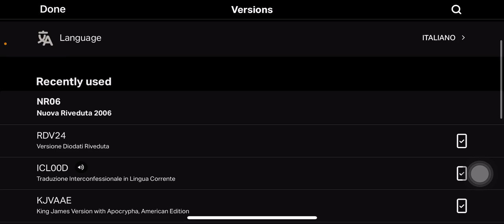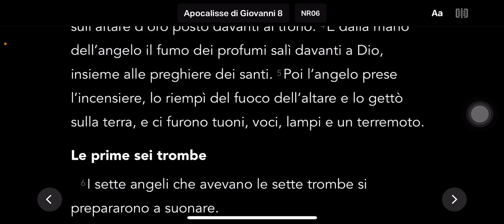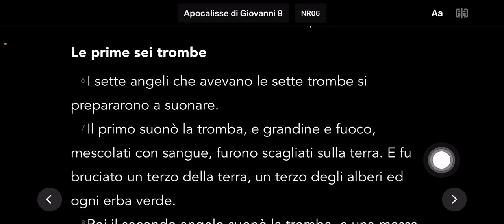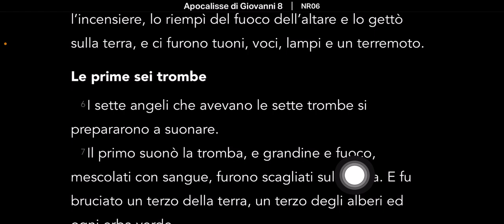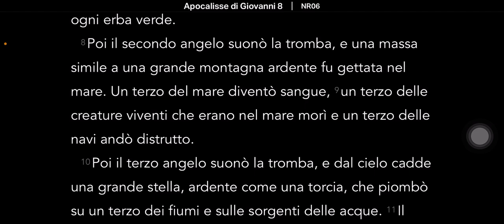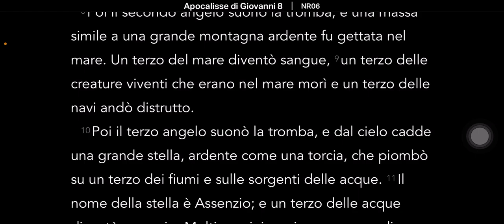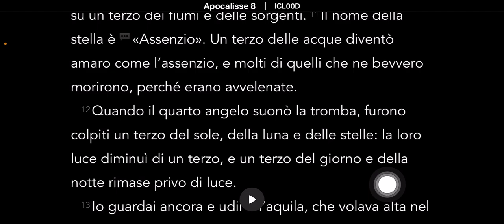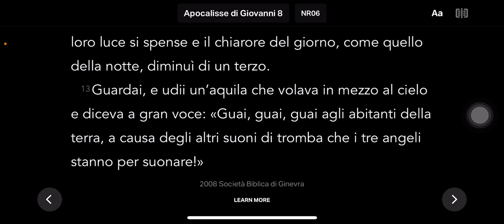IL LIBRO DI APOCALISSE CAPITOLO 8 SPIEGATO ‼️